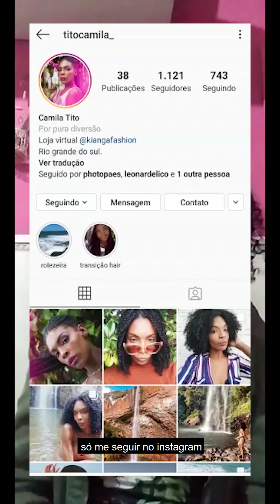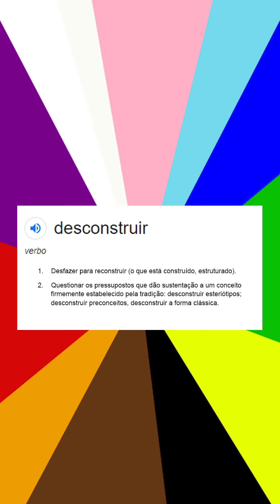👂🏼 PROJETO ESCUTANDO CAMILA TITO 🏳️‍🌈 EP. 3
O PROJETOESCUTANDO nasceu da vontade de criar um espaço de visibilidade para histórias de pessoas LGBTQIAP+. 🌈

Vamos ESCUTAR o que a @titocamila_ tem a nos dizer...
Camila é mulher, negra, bissexual, fala sobre relacionamentos inter-raciais, a importância da auto-aceitação e o que você não deve pensar quando se relacionar com uma pessoa bissexual.